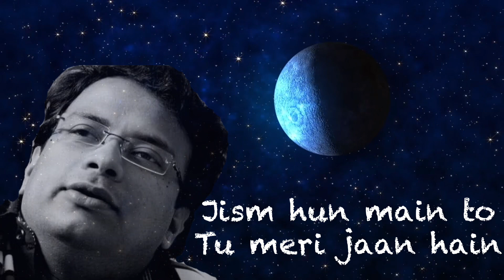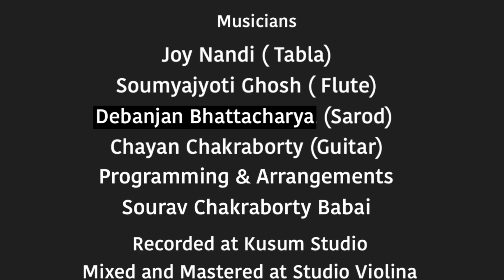Anol Chatterjee | Aye Chand | Hindi Originals | Susmita Basu Majumdar | Chena Abhimaney | 2021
Credits
Audio Production

Song: Aye Chand
Vocal : Anol Chatterjee

Lyric: Susmita Basu Majumdar
Music Composition: Anol Chatterjee

Music Arrangements : Sourav Chakraborty ( Babai)

Joy Nandi ( Tabla )
Soumyajyoti Ghosh ( Flute)
Debanjan Bhattacharya ( Sarod )
Chayan Chakraborty ( Guitar)

Recorded at Kusum Studio
Mixed and Mastered at Studio Violina

Anol Chatterjee

Special Thanks to Madhuja Mukherjee